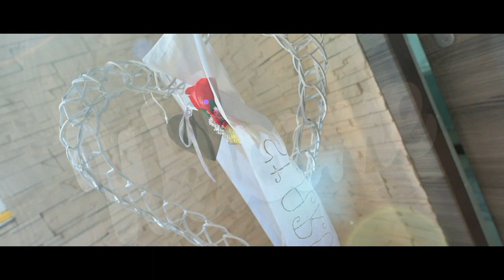Júlia & Rastislav - Svadobný klip